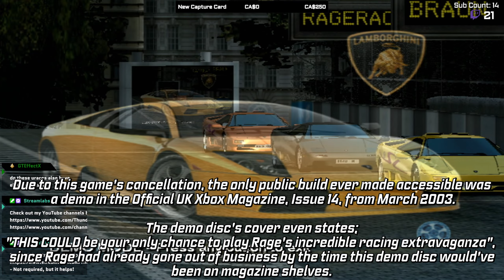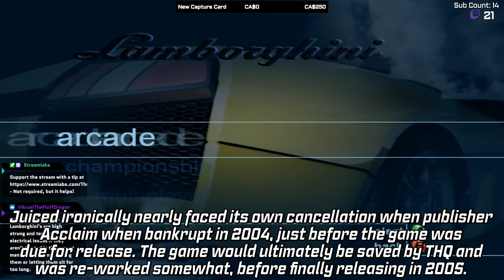Lamborghini (Unreleased Racing Game) - Part 1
Lamborghini was to have been released likely sometime during the Spring of 2003, however its developers (Rage Software) went bankrupt at the start of the year, and closed their doors by mid-January, preventing its release.

The only public release ever made of this game prior to was a demo released on Issue 14 of the Official UK Xbox Magazine, from March 2003. Due to its release being after Rage had already closed down, the liner notes of the demo from the magazine authors states;

"THIS COULD be your only chance to play Rage's incredible racing extravaganza."

This test build was known to have existed, but due to its very limited number of copies, remained lost for years until it was uploaded onto Archive.org in May 2022 thanks to the user "iCEQB".

The link comes with a patched .xbe so that it no longer requires a dev keycode, which were only available on Devkit Xboxes. This'll work on all retail Xboxes.

The assets to Lamborghini were eventually sold and re-used by Juice Games, ran by ex-Rage employees. These assets would eventually form the basis for the game "Juiced".

JimmyKato
Jumpskorpia
Kai M
RKD